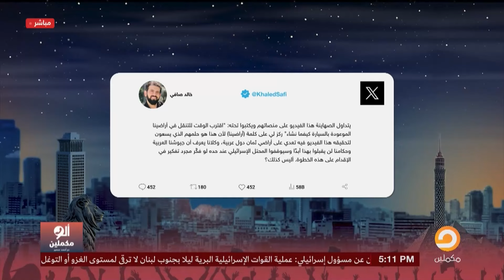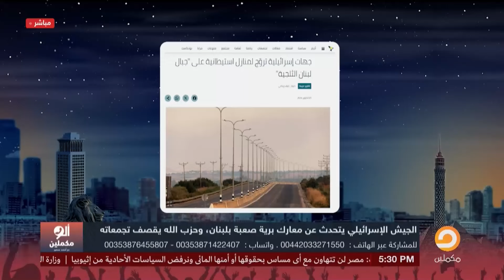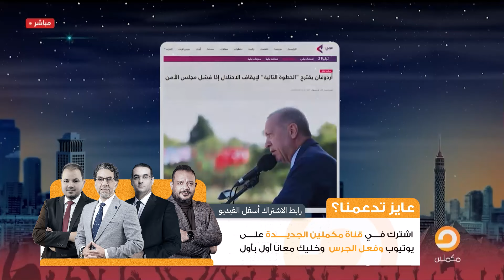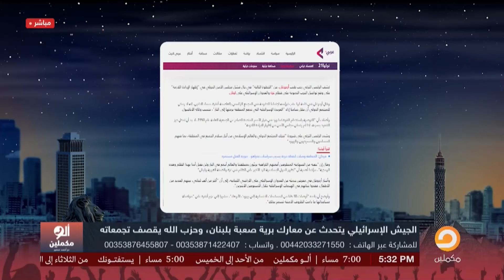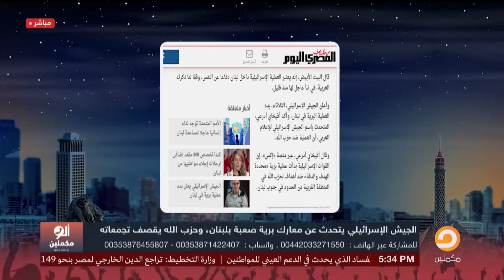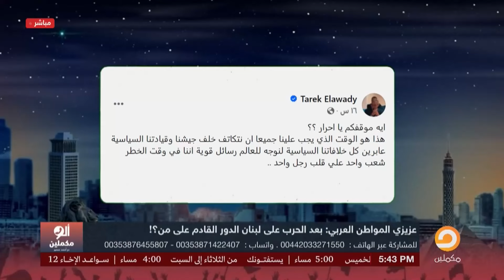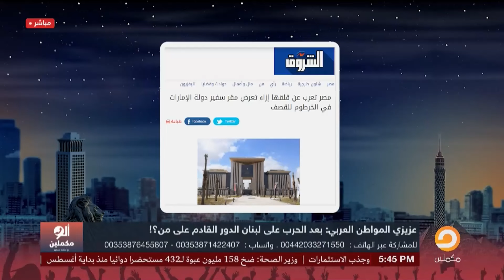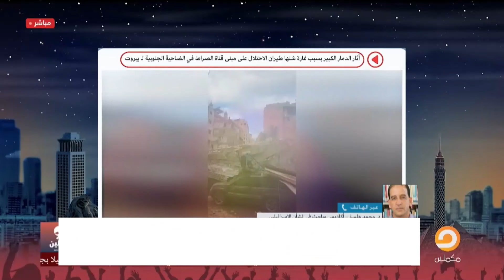الحلقة الكاملة || برنامج ألو مكملين | الحلقة 2576 مع أحمد سمير || 01-10-2024